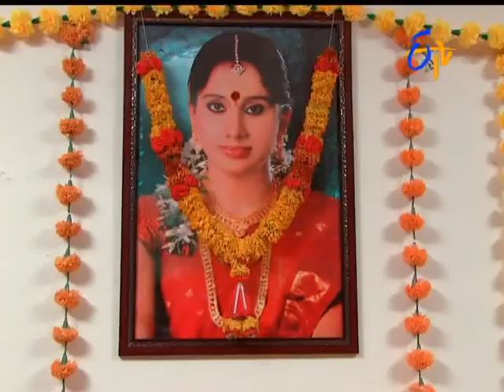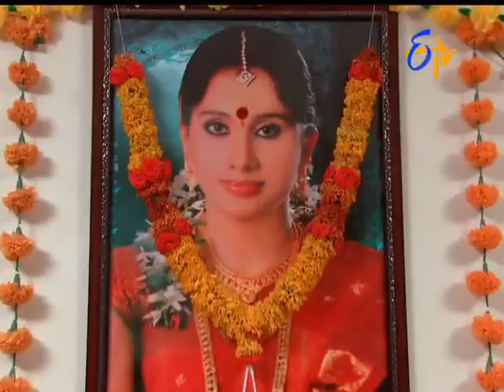Savithri - 1st August 2016- Full Episode No 415 – ETV Telugu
Rudrabhupati Satya ku sambandichina astini okkokkati swantam chesukovalani plan cheyatam. Atani mama andaga nilustadu. Chandra Satya manasuni vikalam cheseyatnanni konasagistadu. Inni chikkula madya Savitri bhartanu kaapaadukune prayatnam.